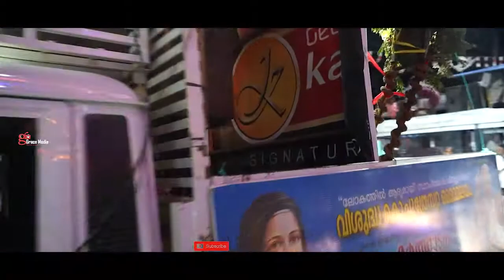Kochuthresia Church Thoongampara | Thirunal Kodiyettu | 2022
Special Thanks _ Sharon Bro 🥰